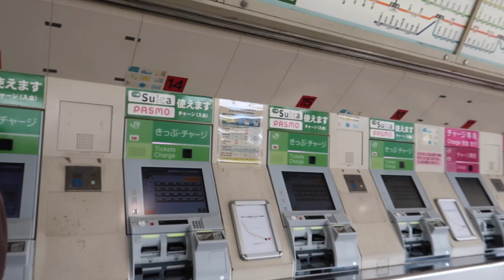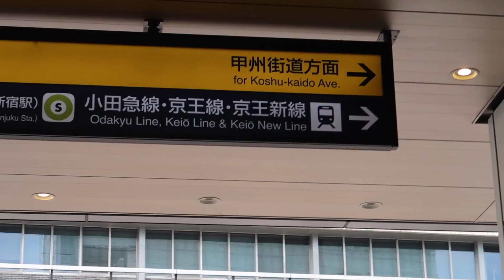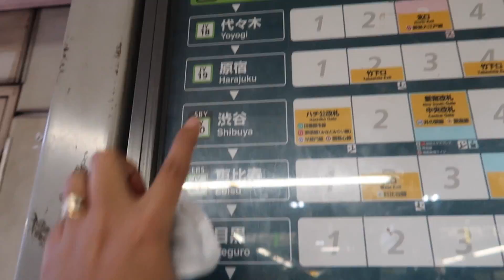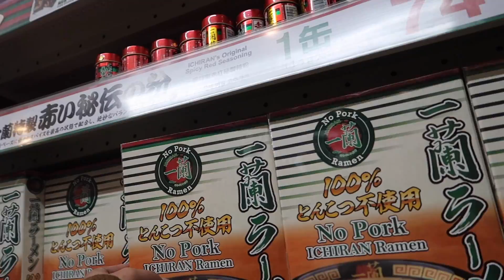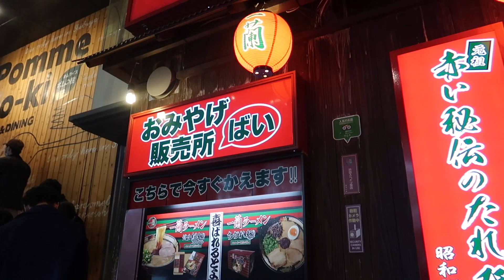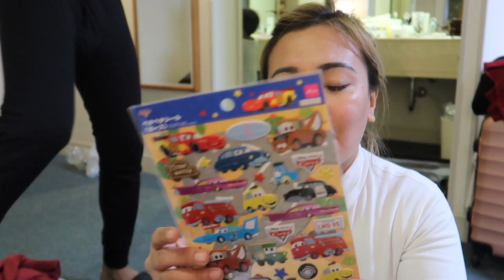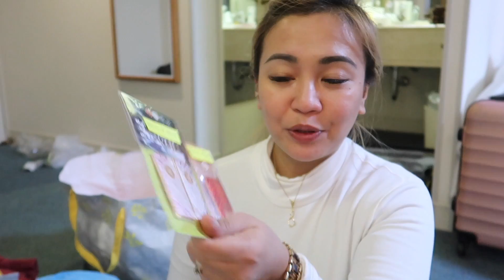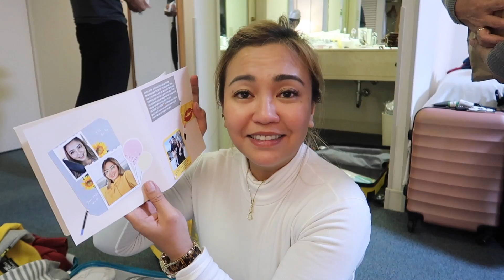ADVENTURE SA SHIBUYA + MEET & GREET!! - anneclutzVLOGS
FILMED:
December 1, 2019 (VLOG 2091)